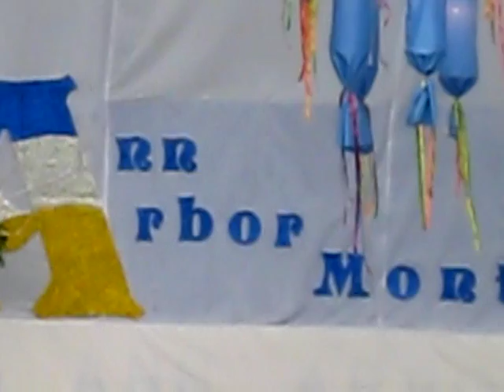Ann Arbor Montessori - Binan High School Graduation 2011